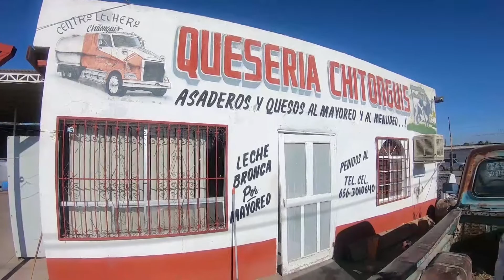7 Años Rodando Por México - Queso Asadero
¡Vámonos por unas quesadillas a Villa Ahumada!
Una de las delicias de nuestro estado, Chihuahua, es sin lugar a dudas el queso asadero. Este tipo de queso es un ingrediente común en las recetas, como en las quesadillas, ya que es fácil de derretir y con frecuencia, se acompaña de una tradicional salsa de chile chilaca y lactosuero. Sebastián viajó a Villa Ahumada para mostrarnos cómo se prepara esta delicia de la cocina chihuahuense. ¡Provecho!